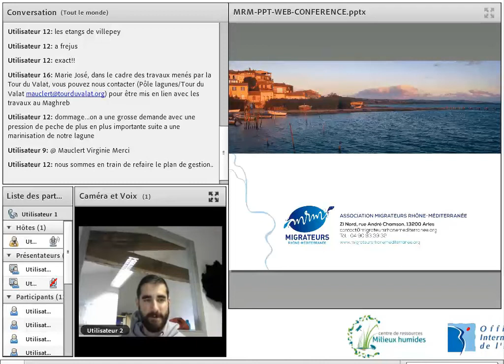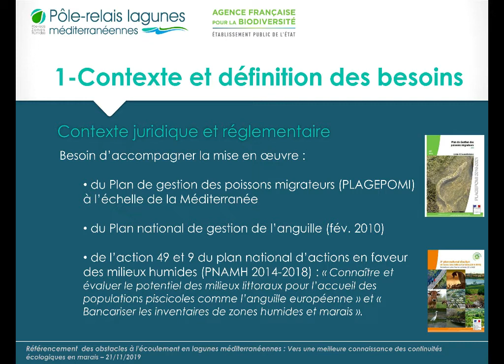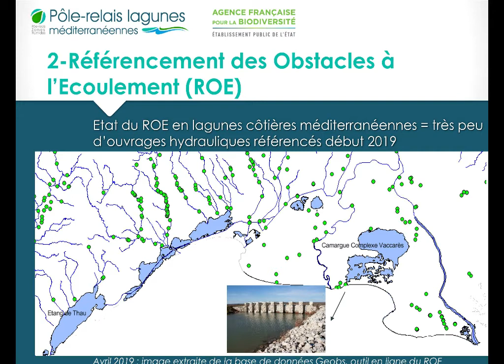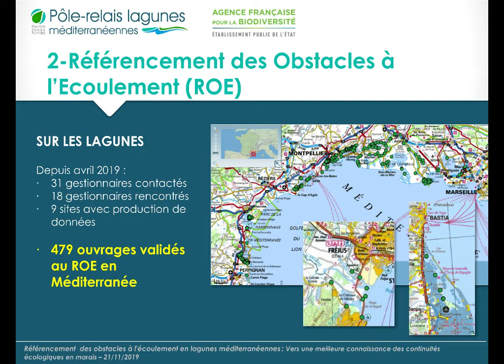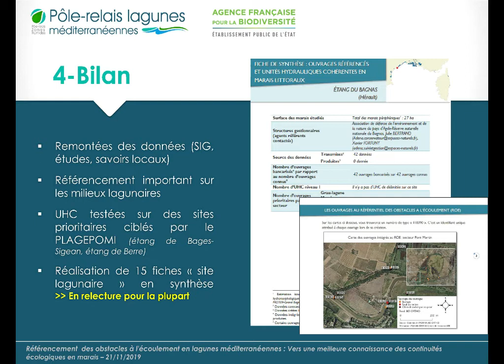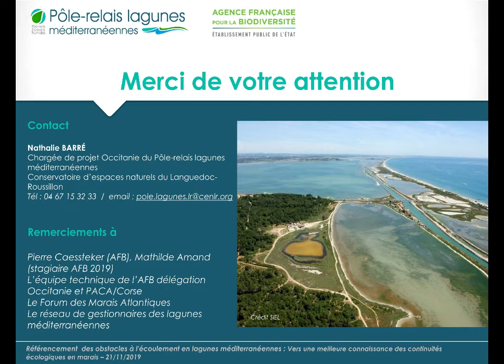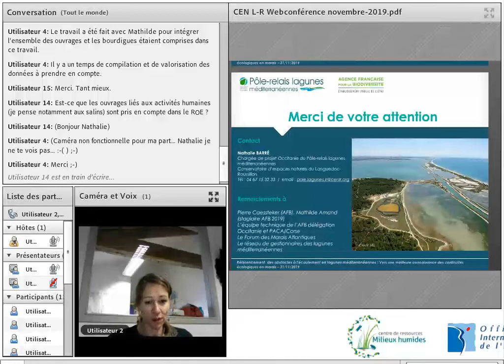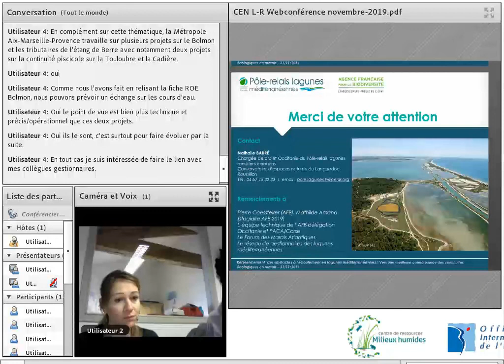Webconférence OIEau - continuité écologique en lagunes [2/3]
Enjeux piscicoles et continuité écologique dans les marais périphériques des lagunes méditerranéennes - une webconférence organisée par l'OIEau avec le soutien financier de l'Agence française pour la biodiversité le 21 novembre 2019.
Partie 2 avec Nathalie Barré du Pôle relais Lagunes méditerranéennes.